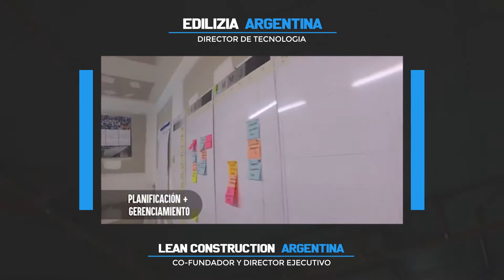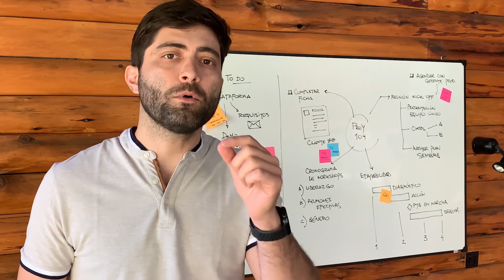Secretos y Anécdotas de éxito de Last Planner System (LPS) | Konstruedu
Aprende los secretos y anécdotas de éxito en la aplicación de Last Planner System (LPS).

¿Qué aprenderé?
✅Casos reales de implementaciónde Last Planner System.
✅Proceso de implementación en nuevo equipo paso a paso.
✅Secretos sobre cómo personalizar y regionalizar el sistema.
✅Anécdotas sobre casos reales de éxito y fracasos!